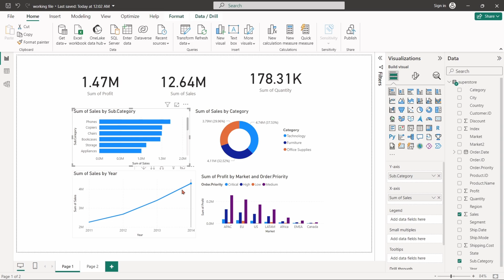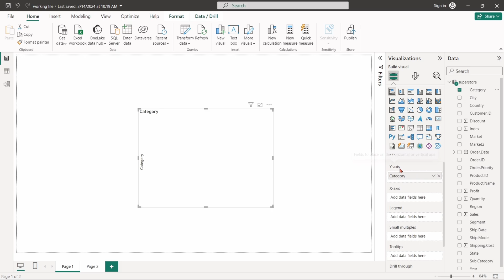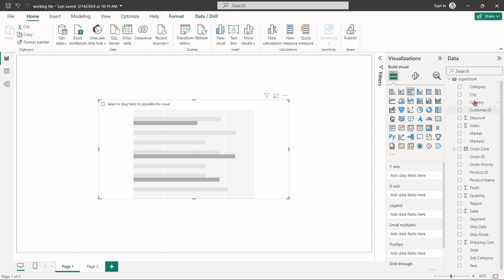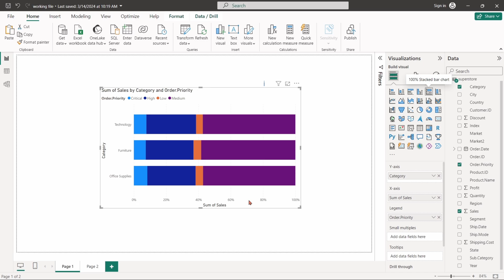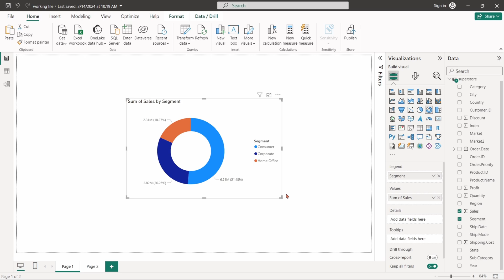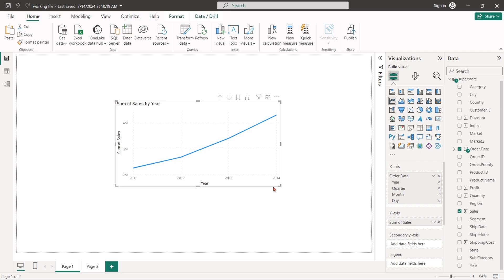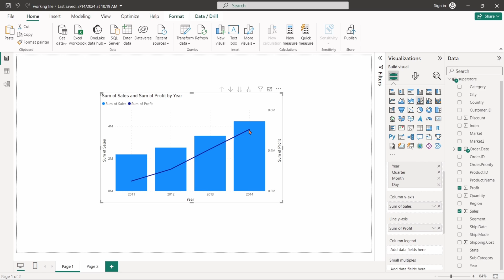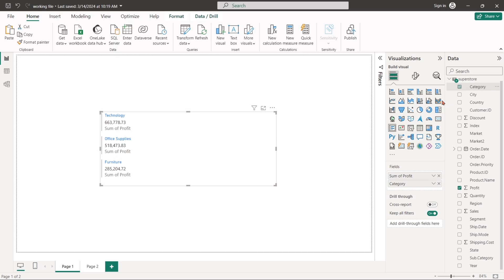Create Data Visuals - 1: Bar Chart, Pie Chart, Line Chart, Cards | Power BI Basics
In this clip we break down how to effectively use Bar Charts, Pie Charts, Line Charts, and Cards to showcase your data. Learn craft meaningful visuals like stacked and clustered charts and understand the significance of each visual type in conveying data insights. We guide you through selecting the right charts for your data story, from illustrating sales trends with line charts to highlighting key metrics with cards. Join us to elevate your data presentation skills in Power BI.

Chapters:
0:00 Intro
0:35 Bar Chart
3:46 Pie Chart
4:46 Line Chart
6:51 Cards Visual
7:51 Multi Row Card

Welcome to DataSkills Academy, your key to unlocking the skills related to data. This channel is dedicated to providing clear, and practical tutorials on data analysis and visualization. It is tailored for learners at all levels, offering comprehensive tutorials on Power BI, Excel, Python, GIS, and more. From data visualization techniques to programming language, we cover essential data science skills. Our practical approach ensures you can apply what you learn in real-world scenarios.